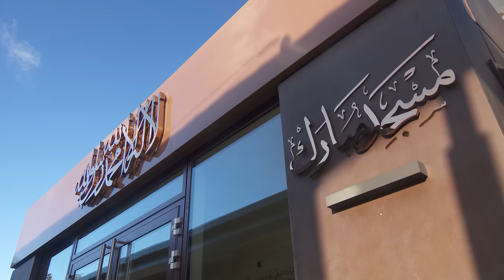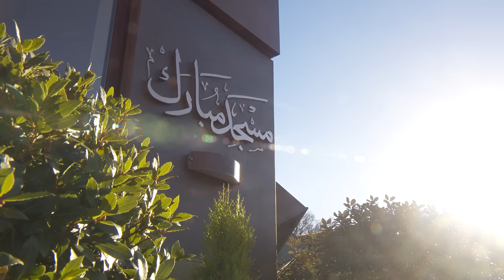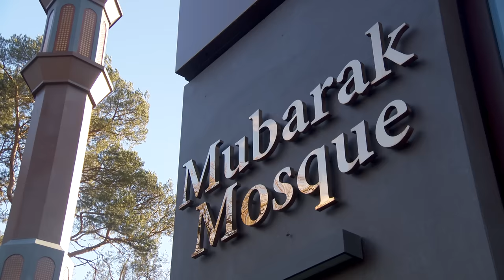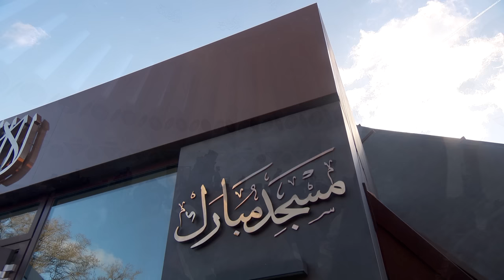Friday Sermon | 20th January 2023 | 4K ULTRA HD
Friday sermon delivered on 20th January 2023 by the Head of the Ahmadiyya Muslim Community, Hazrat Mirza Masroor Ahmad (may Allah be his Helper), from Masjid Mubarak in Islamabad, Tilford, UK.